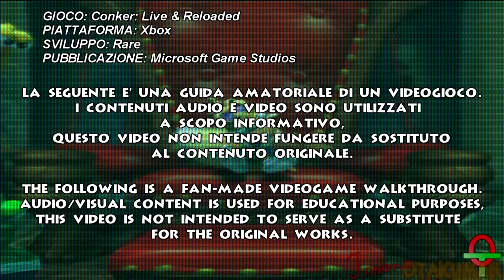Conker: Live & Reloaded (ITA)-10- Uga Buga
Sfuggito dalle grinfie della merda cantante, Conker si ritrova proiettato in un mondo preistorico popolato da uomini delle caverne ed esseri di roccia. ah, naturalmente ci sono anche i dinosauri! Uno di questi viene "adottato" (seppur temporaneamente) da Conker, solo per fare una brutta fine dopo.